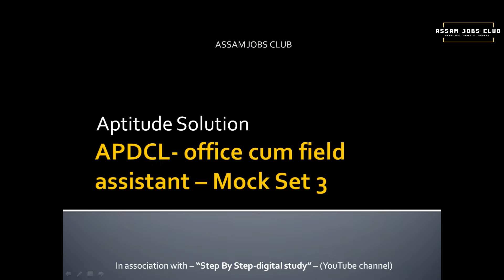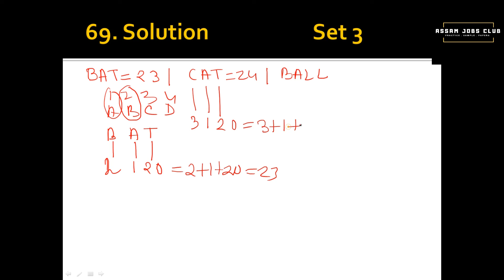General Aptitude || Solutions || Set 3 || APDCL- Office / Field Assistant Mock Sets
This is a solution video of set 3 General Aptitude section of the "APDCL-Office cum Field Assistant Mock Sets" package.

Collect the questions from Mock Sets Package